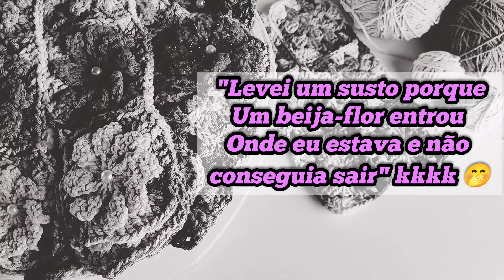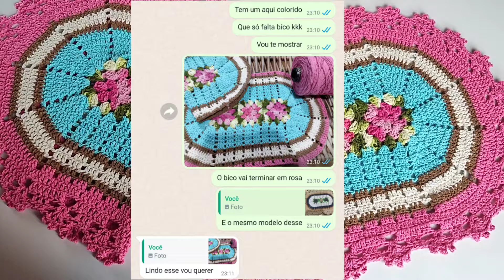💥VENDI NA MESMA HORA 💰 FIZ 2 TAPETES EM TONS DE AZUL🩵 E ROSA🩷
contato da fábrica do barbante pires 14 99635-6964 ou